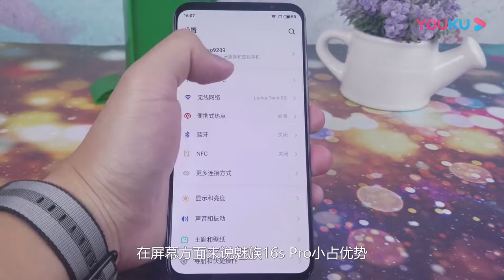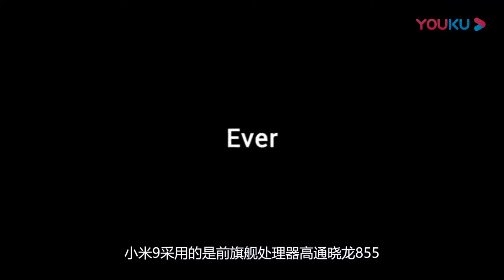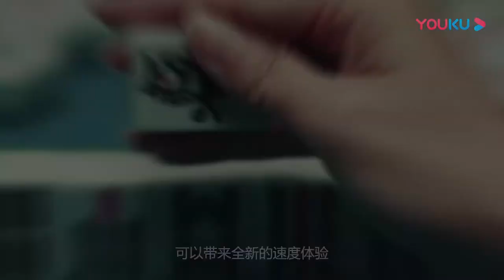重度使用三天，谈谈魅族16sPro的使用感受：还不如小米9？